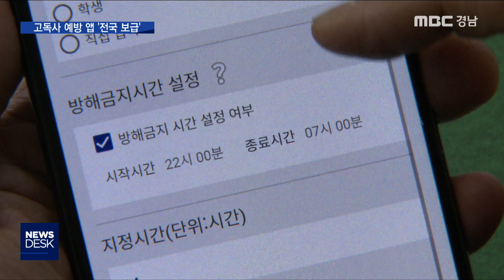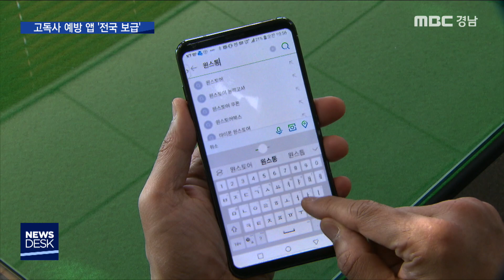'고독사 예방' 안심서비스 앱... '전국 확산' [MBC경남 뉴스데스크] 200130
'고독사 예방' 안심서비스 앱... '전국 확산'

어르신들의 안타까운 고독사를 예방하려고
합천군이 개발한 안심서비스 앱이
전국으로 확산하고 있습니다.
스마트폰 사용자면 누구나
무료로 앱을 내려받을 수 있어서
반응이 좋다고 합니다.
신동식 기자입니다.